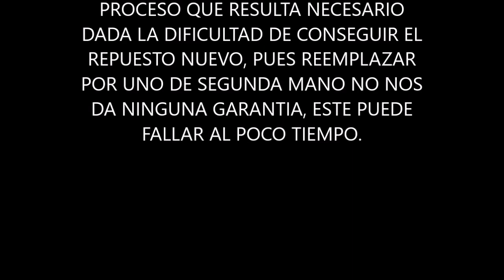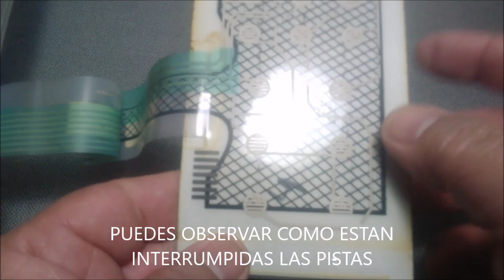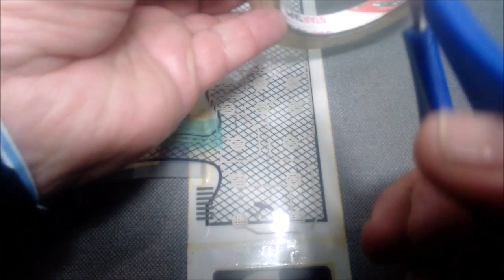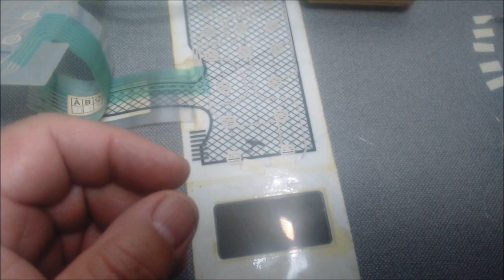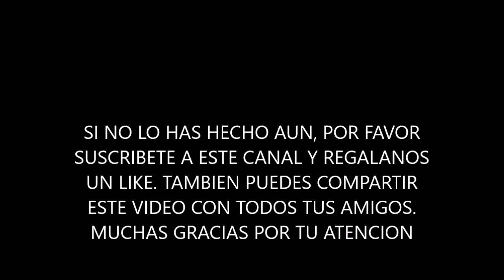COMO REPARAR EL TECLADO O MEMBRANA DEL HORNO O LAVADORA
Los teclados de los hornos de micro ondas, los de la modernas lavadoras o incluso los flex de los televisores y otros electrodomésticos resultan ser difíciles de conseguir y debemos recuperarlos como sea posible. aunque hay varios métodos, damos también otra excelente alternativa y es muy provechosa para tenerla en cuenta.